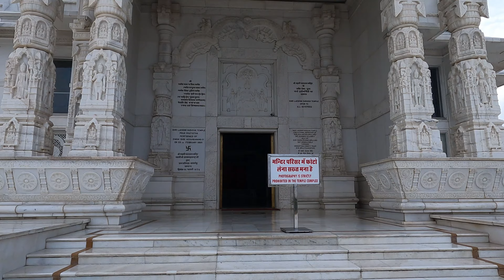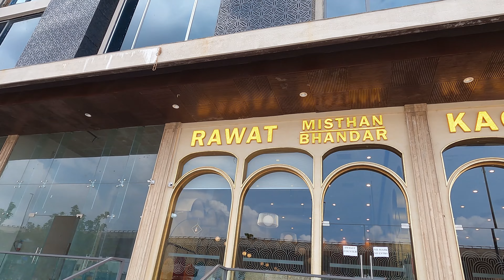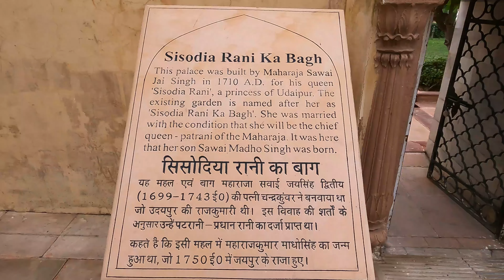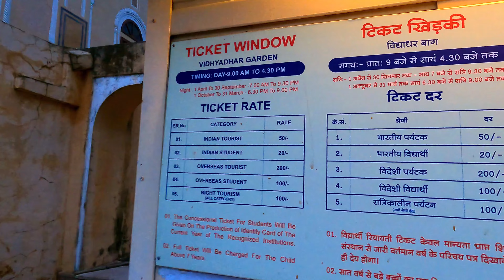PATRIKA GATE JAIPUR | BIRLA MANDIR | AMER FORT | SISODIA - VIDYADHAR BAGH , RAWAT MISHTHAN BHANDAR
Hi guys this is your friend Ankit here again , So today we are going to see one of the most beautiful city of India and that is " Jaipur ". Which has its own charm. We are going to see some most iconic places and forts of Jaipur in our this video. I hired some guides to give us some precious information but I have crossed checked this information again on official site of Jaipur tourism web site as well to make sure that any wrong information will not be spread in any possible way. Thanks for reading it till here , Have a nice day ahead my friend.